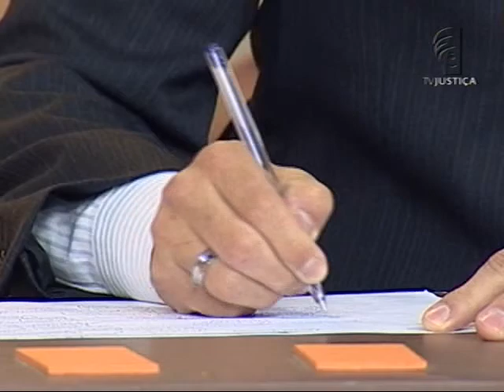Intervenções de terceiros - aula 5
Confira no Saber Direito Aula desta semana um curso sobre "Intervenção de terceiros" com o mestre e especialista em direito processual civil pela PUC/SP Renato Montans. Na primeira aula, ele vai explicar sobre modalidades de intervenção de terceiros em que o terceiro possui interesse jurídico na vitória de uma das partes. Nas demais aulas do curso, o professor discutirá sobre "Nomeação à autoria e oposição"; "Denunciação da lide"; "Nomeação à autoria" e "Intervenções".